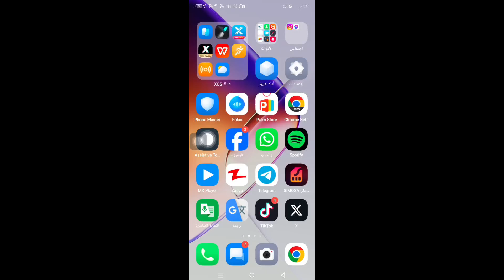طريقة حذف جميع رسائل مسنجر دفعة واحدة 2024